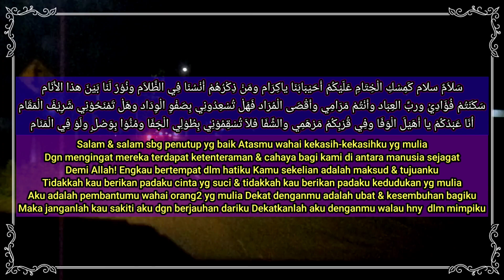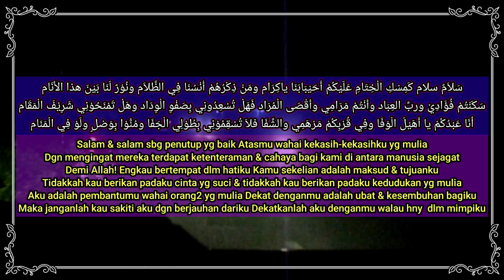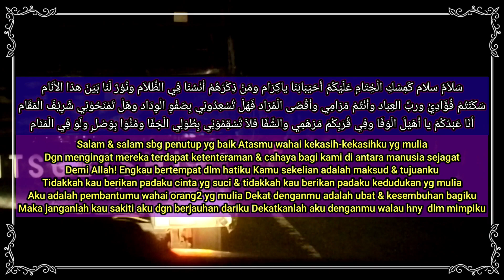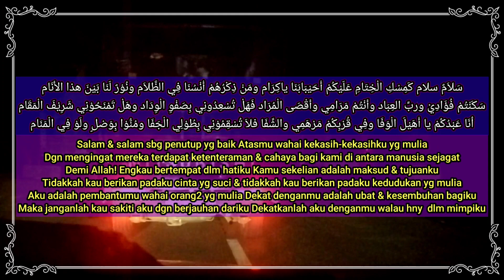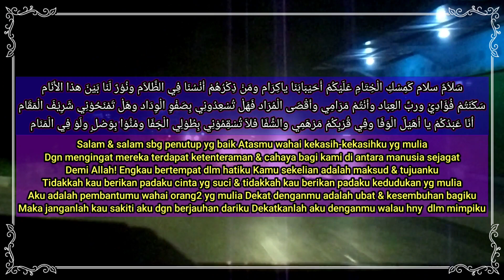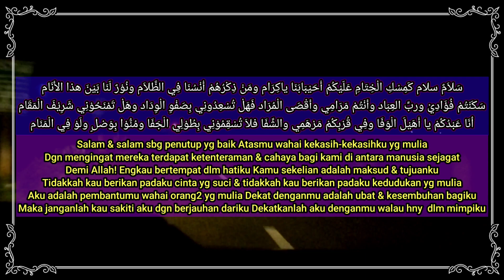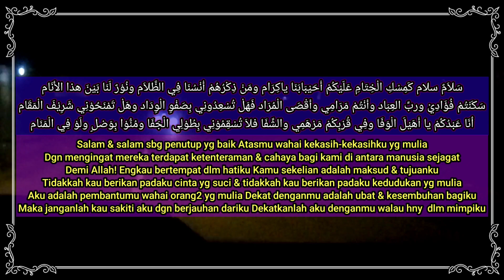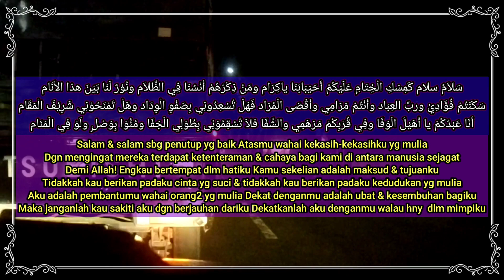Versi Sholawat Langitan Yang Dulu Sangat Viral Di Dunia Pesantren | Salamun Salam Kamiskil Khitam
Lirik sholawat langitan cover salamun salam kamiskil khitam arab dan arti terjemahan indonesia

سَلاَمٌ سلام كَمِسْكِ الْخِتَامِ عَلَيْكُمْ أُحَيْبَابَنَا ياكِرَام ومَنْ ذِكْرُهُمْ أُنْسُنَا فِي الظَّلاَم ونُوْرٌ لَنَا بَيْنَ هذا الأَنَام
سَكَنْتُمْ فُؤَادِيْ وربِّ العِبَاد وأَنْتُمْ مَرَامِي وأَقْصَى الْمُرَاد فَهَلْ تُسْعِدُونِي بِصَفْوِ الْوِدَاد وهَلْ تَمْنَحُوْنِي شَرِيْفَ الْمَقَام
أنَا عَبْدُكُمْ يا أُهَيْلَ الْوَفَا وفِي قُرْبِكُمْ مَرْهَمِي والشِّفَا فلاَ تُسْقِمُوْنِي بِطُوْلِي الْجَفَا ومُنُّوْا بِوَصْلٍ ولَوْ فِي الْمَنَام

Salam & salam sbg penutup yg baik Atasmu wahai kekasih-kekasihku yg mulia
Dgn mengingat mereka terdapat ketenteraman & cahaya bagi kami di antara manusia sejagat Demi Allah! Engkau bertempat dlm hatiku Kamu sekelian adalah maksud & tujuanku Tidakkah kau berikan padaku cinta yg suci & tidakkah kau berikan padaku kedudukan yg mulia Aku adalah pembantumu wahai orang2 yg mulia Dekat denganmu adalah ubat & kesembuhan bagiku Maka janganlah kau sakiti aku dgn berjauhan dariku Dekatkanlah aku denganmu walau hny  dlm mimpiku